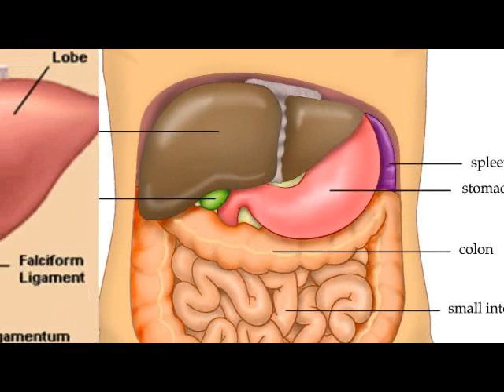Wonderful Ayurvedic Medicine For Liver Problems Cheap And Best Medicine For Liver || Movie Mirchi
`Movie Mirchi is a One Stop for Telugu Cinema. Get All The Latest Gossips , Reviews, Videos, Teasers, Trailers, Public Talk, Galleries, Songs, Bytes, interviews